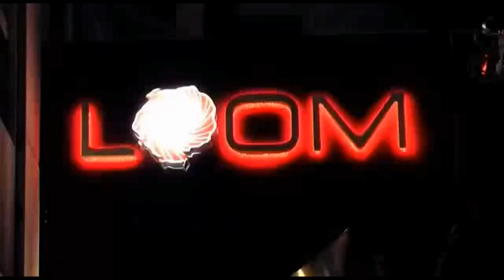After Show Party - Köln ( 20.März.2014 ) Nowruz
Loom Club - Köln